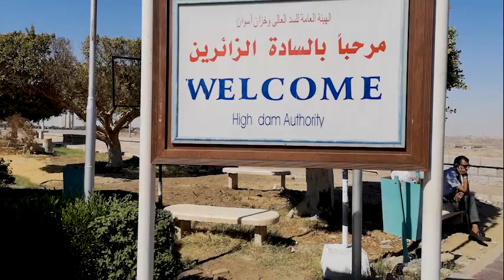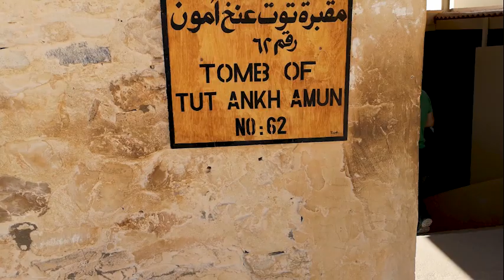Egypt - Land of the Pharaohs (Malayalam)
Egypt, a country linking northeast Africa with the Middle East, dates to the time of the pharaohs.